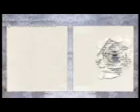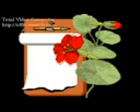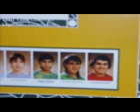Nuestra historia de dos! : eeljoan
Esta es una cancion de "Porta" que me gusta mucho tambien a parte de la de "Mi rosa negra"
Adios!
Puntuar bien!